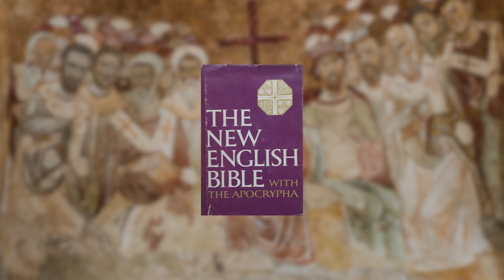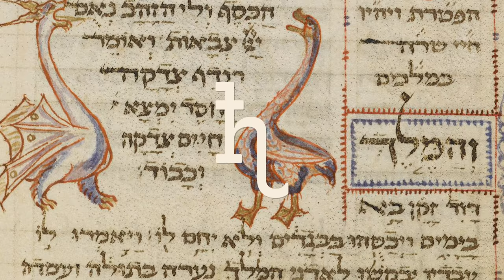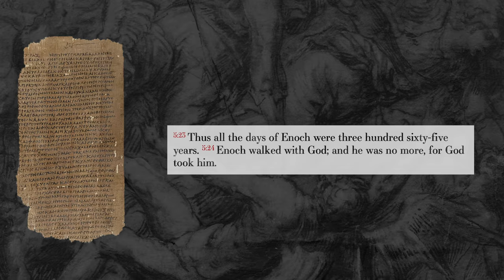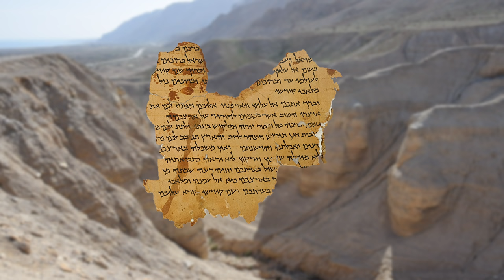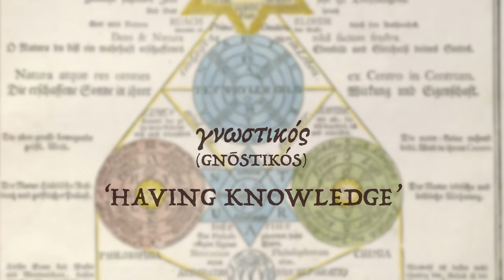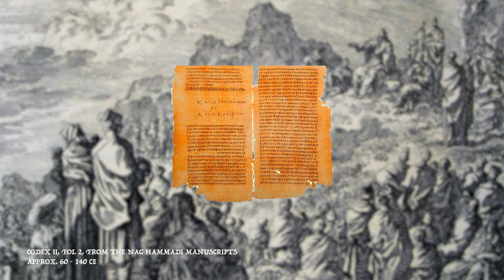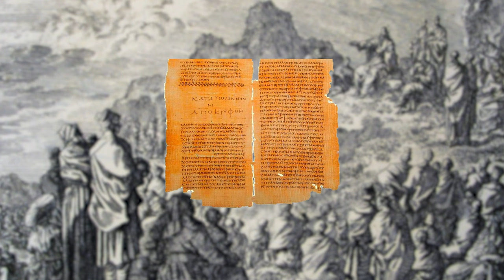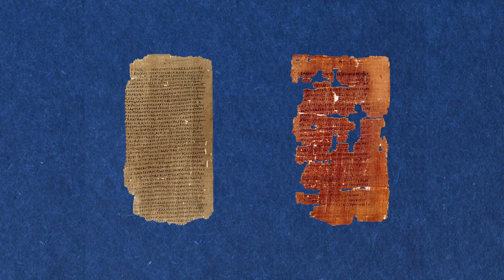Books that Didn't Make it into the Bible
In this video, we'll overview the Apocrypha: texts that were left out of the Bible. From the Old Testament: Enoch, Jubilees, Bel and the Dragon; to the New Testament: The Gospel of Judas, Mary and Thomas. For one reason or another, these texts were excluded from Biblical Canon.

Now, this is not an exhaustive list. There are many, MANY, books in the Apocrypha. We're really just at the tip of the iceberg and sampling some of the most prominent texts. This is just an introduction after all. I'd love to go into more detail into these books such as Enoch and the Gospel of Judas. Let me know what you'd like to see in the comments below.

This video marks the start of Season II. Thank you for your patience, I can't wait to surprise you with more obscure topics that deserve more attention...

See More!